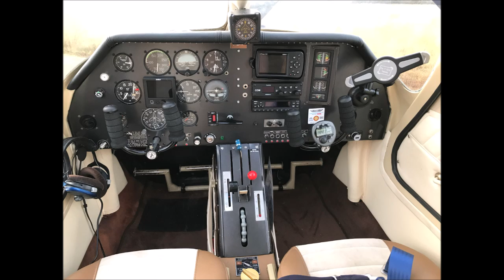Gildas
Baptême de l'air de Gildas pour son anniversaire. Vol côtier jusqu'à l'île Tudy, retour par concarneau.